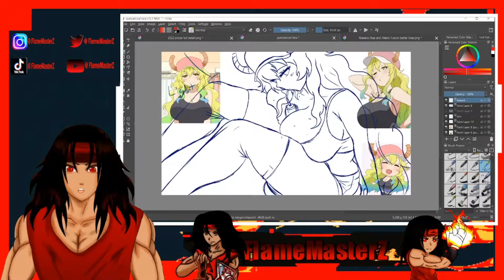Dragonmaid Quetzalcoatl Speed Art